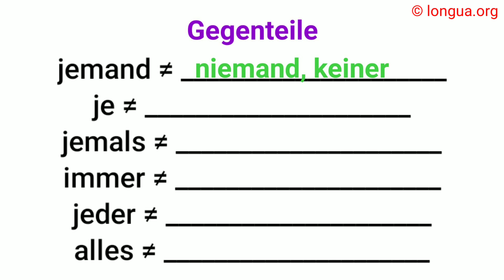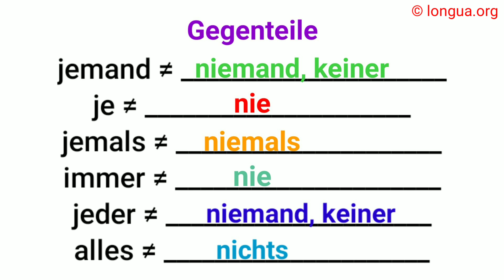Gegenteile, jemand, niemand, keiner, je nie, jemals, niemals, jeder, alle, alles, nichts, Adverb, A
Gegenteile, jemand, niemand, keiner, je nie, jemals, niemals, jeder, alle, alles, nichts, Adverb, Artikel, @languageslongua ,

Setzen Sie ein:

Sie hatte ______ Geld.
Das verstehe ich ______.
Nie_______ ist perfekt.
Ich kenne nie_______(___).
Warum verstehst du das ______?
Das geht so _______.
Gestern fuhr _______ einziger Bus.
Du hast gar ________ verpasst.
Ich war noch _____/_______ in Paris.
Das ist ________ Neues.
Es gibt _______ nur dich hier.
Das ist _______ lustig.
Ich mache das _____/_______ mehr.
Er hat ________ Cent verdient.
Das stört ______/nie_________(___).
Ich sehe es nir______ / nir_________.
Ich vertraue kein____ über 30.
Hast du denn ________ Humor?
N_______ und n_________ kann uns ...
... stoppen. Das ist ________ möglich!
Ich gehe nirgend__________.
Sie hat _________ Job mehr.
N_______ ist besser als schlafen.
Sie versteht überhaupt _________.
Es ist nirgend______.
_______ Mensch war da.
Nie________ interessiert sich dafür.
Das kaufe ich _______ wieder.

Lösung:

Sie hatte kein Geld.
Das verstehe ich nicht.
Niemand ist perfekt.
Ich kenne niemand(en).
Warum verstehst du das nicht?
Das geht so nicht.
Gestern fuhr kein einziger Bus.
Du hast gar nichts verpasst.
Ich war noch nie/nicht in Paris.
Das ist nichts Neues.
Es gibt nicht nur dich hier.
Das ist nicht lustig.
Ich mache das nie / nicht mehr.
Er hat keinen Cent verdient.
Das stört nicht / niemand(en).
Ich sehe es nirgends / nirgendwo.
Ich vertraue keinem über 30.
Hast du denn keinen Humor?
Nichts und niemand kann uns ...
... stoppen. Das ist nicht möglich!
Ich gehe nirgendwohin.
Sie hat keinen Job mehr.
Nichts ist besser als schlafen.
Sie versteht überhaupt nichts.
Es ist nirgendwo.
Kein Mensch war da.
Niemand interessiert sich dafür.
Das kaufe ich nie wieder.